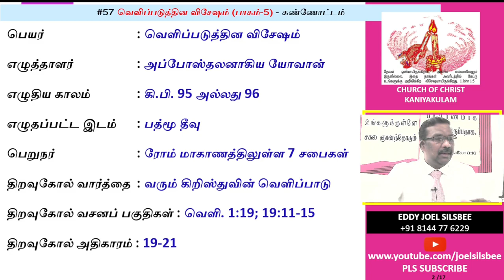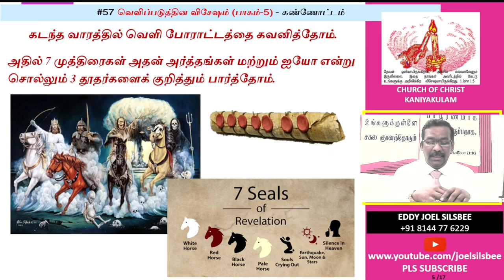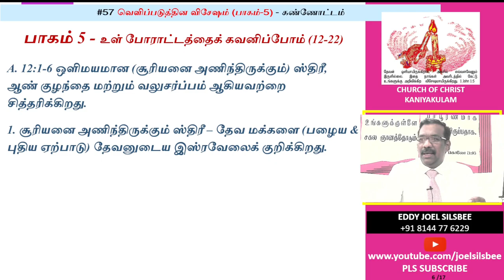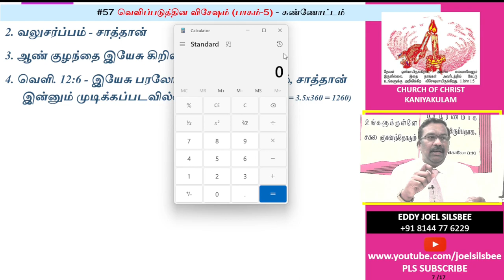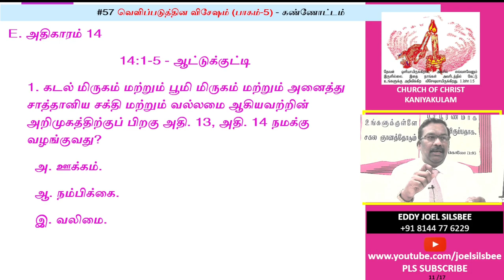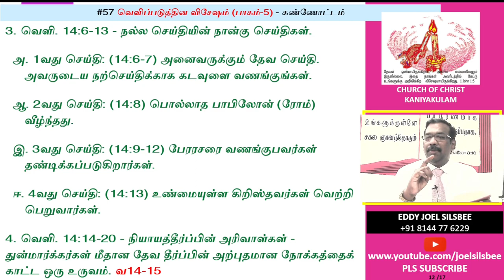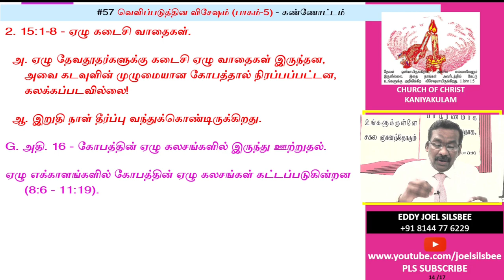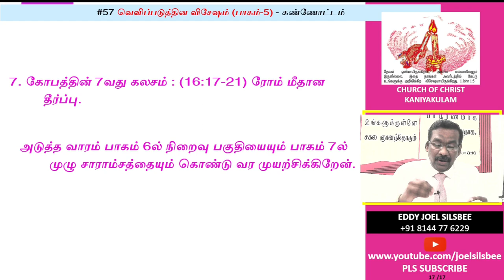#57 வெளிபடுத்தல் பாகம் 5 - கண்ணோட்டம்